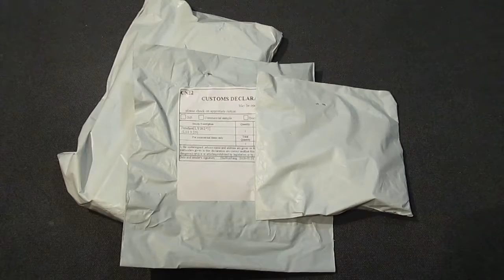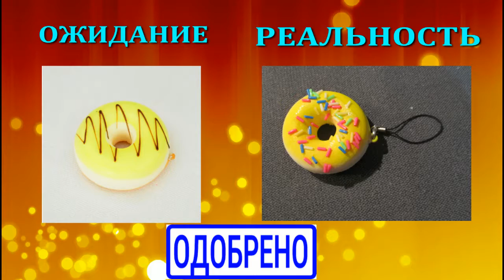Атистрес для детей и мужчин с ALIEXPRESS.